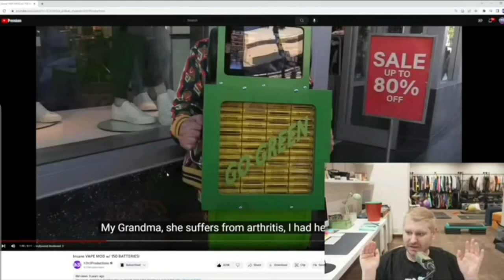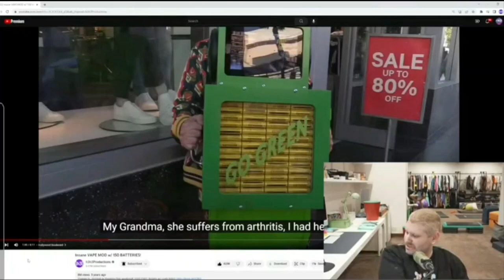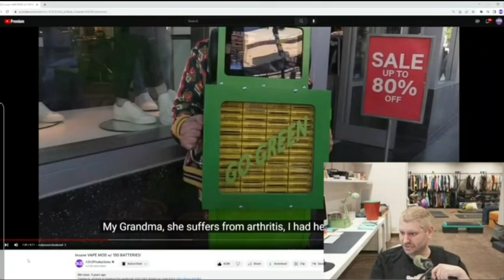Ethan Klein H3 on the MADDEST Dan has EVER BEEN!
sub to h3 and become a member ✌️❤️